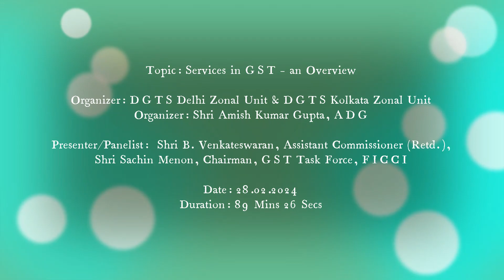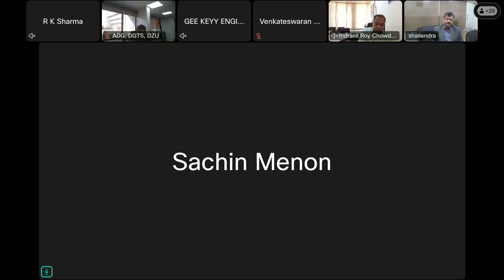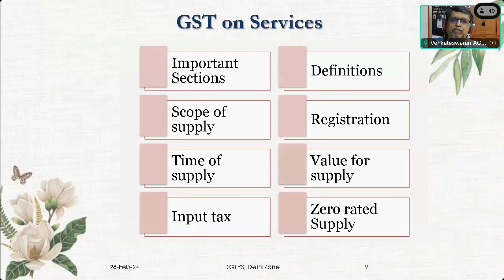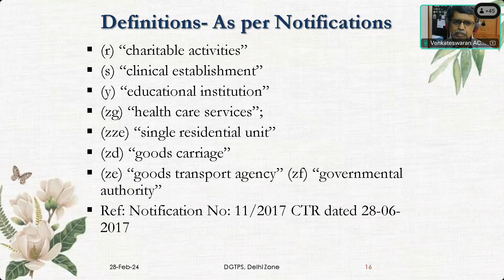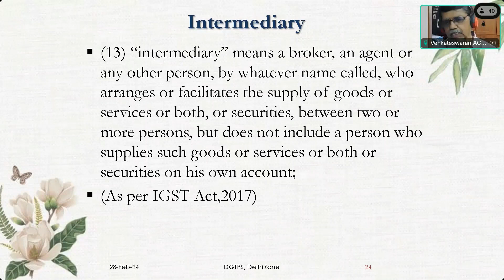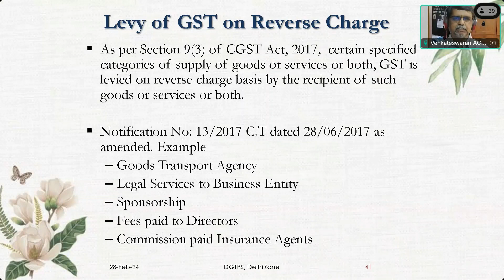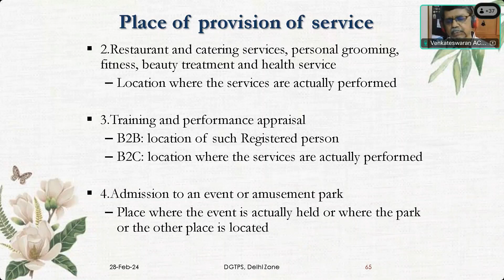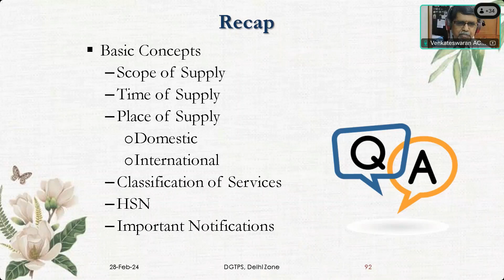Services in GST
This video contains webinar on the above topic organized by DGTS, Delhi Zonal Unit and DGTS Kolkata Zonal Unit on 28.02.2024